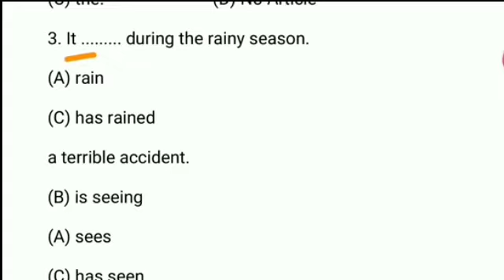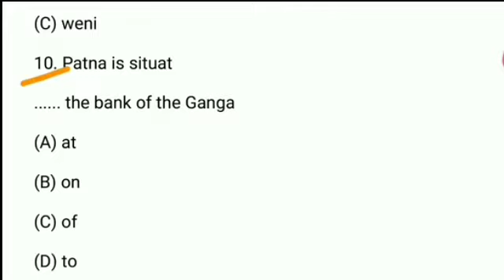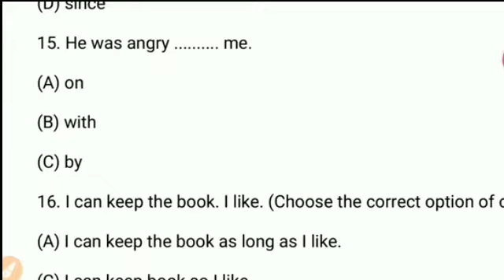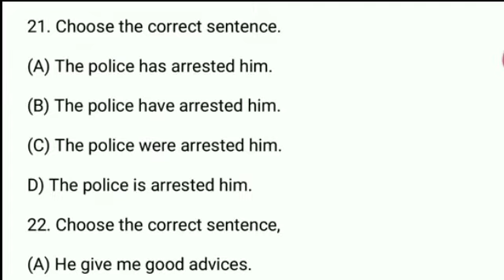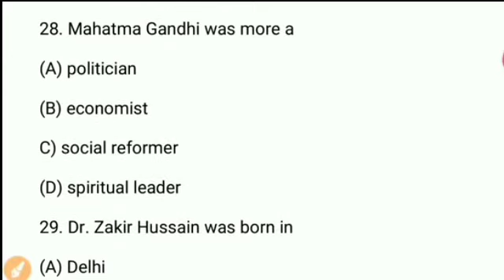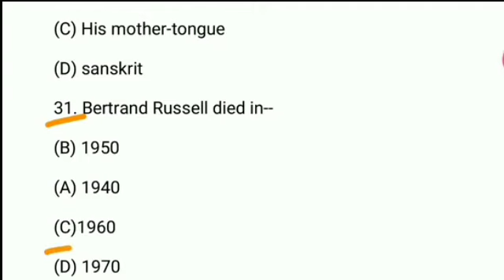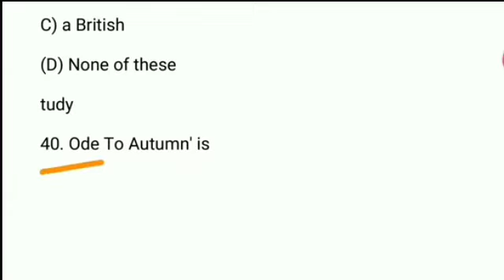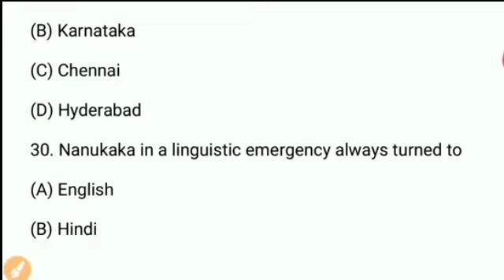12th Class English-अंग्रेजी Vvi Questions For 2021||Class 12 Important Objective Questions For 2021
12th Class English-अंग्रेजी Vvi Questions For 2021||Class 12 Important Objective Questions For 2021